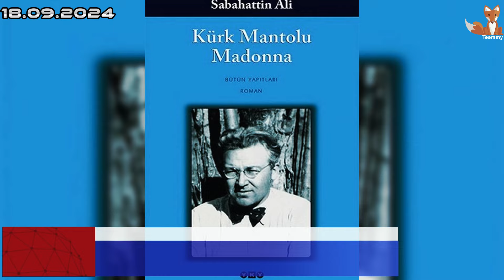Пынар Дениз и Каан Йылдырым поженились на романтичной церемонии в Риме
Новости турецкого шоу-бизнеса одной строкой в группе о турецких сериалах Teammy.

В этом выпуске:
00:00 ► Вступление
00:29 ► Сериал "Семья" с Кыванчем Татлытугом готов покорить США: премьера на Telemundo
02:31 ► Салих Бадемджи в экранизации культового романа
04:17 ► Эбру Озкан и Бюлент Инал возвращаются на экраны в новой драме
05:44 ► Читка сценария сериала “Салахаддин Эйюби”: 2-й сезон близко
06:56 ► 2 миллиона долларов за мечту: Барыш Ардуч и Гупсе Озай купили дом в Бейкозе
07:35 ► Новый турецкий сериал "Черная шелковица" — что скрывается за историей семьи Эрдем?
08:42 ► 2-й сезон сериала "Полночь в отеле Пера Палас" в топ-10 на Нетфликс
10:09 ► Романтичная свадьба Пынар Дениз и Каана Йылдырыма в Риме
11:05 ►  Анализ рейтингов
12:09 ►   Фото и видео турецких звезд